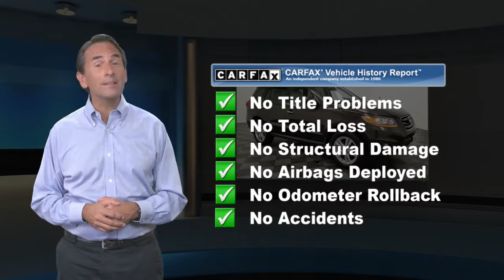Used 2011 Hyundai Santa Fe Limited, Manahawkin, NJ YBG085266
Causeway Cars

Espresso 2011 Hyundai Santa Fe Limited AWD 6-Speed Automatic with Shiftronic 3.5L V6 DOHC 24V Carsmart Certified, *Clean Vehicle History Report*, *One Owner Vehicle*.Recent Arrival! 20/26 City/Highway MPGEvery pre-owned vehicle comes with the Causeway Advantage. Complimentary oil changes for the life of the vehicle, loaner cars, and multi point safety inspections. Ask us how you can make money using our Causeway Referral Program. *Synthetic and Diesel vehicles will get a $30 credit towards oil change.Reviews:* Lots of features at an agreeable price; spacious cabin; generous cargo capacity; strong and efficient V6 engine; great warranty; simple controls. Source: Edmunds* If getting the most for your money matters, the 2011 Hyundai Santa Fe might be the SUV for you. The Korean manufacturers have improved quality over the years but still have to entice buyers with good value and an excellent warranty - the Santa Fe has both. Source: KBB.com

[RLVID:4249:f85001847cda9cc0:5afe56cb69dbc73d:1]